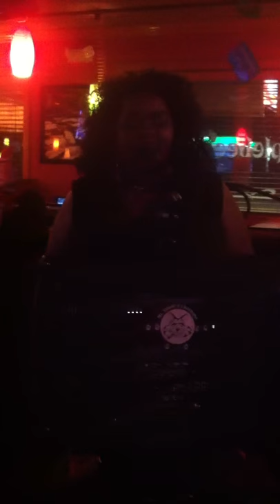Tamera "Mama T" - Tyrone (cover)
Karaoke @ Applebee's. Tamera rocks Tryone by Erykah Badu!!

Purf.Neka loves you all 👸